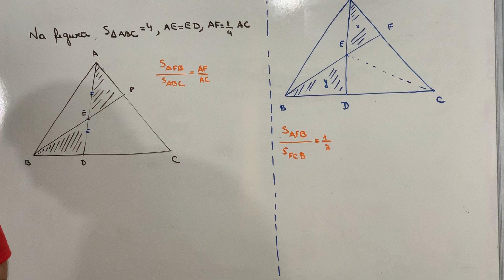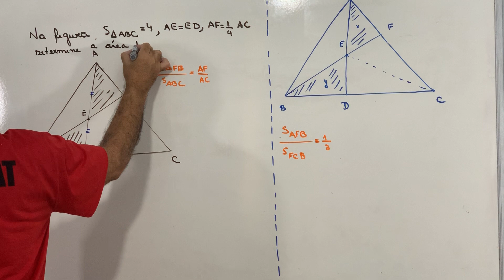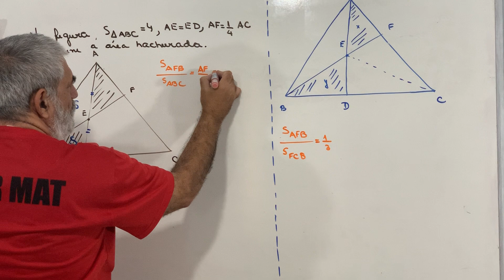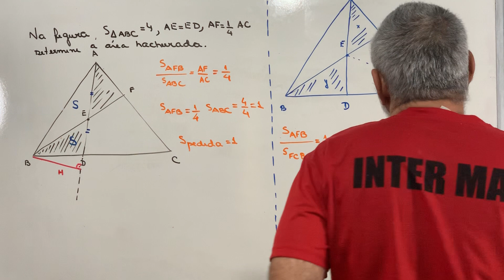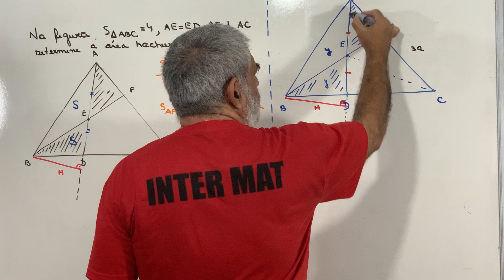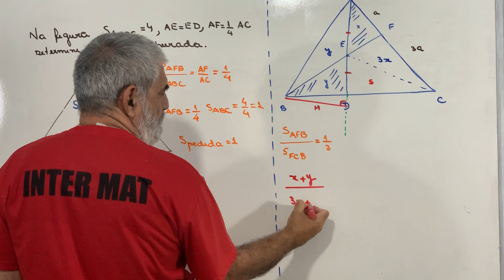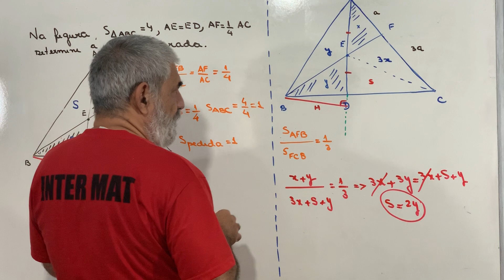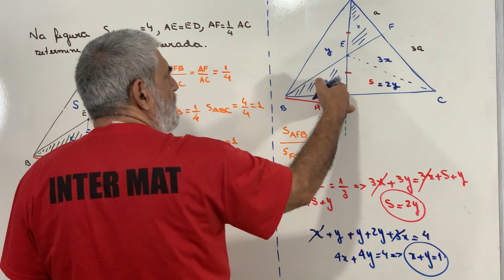Área de triângulos ( vídeo 2)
Propriedades de triângulos para cálculo da área